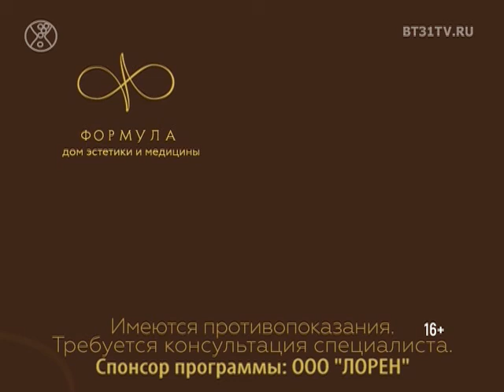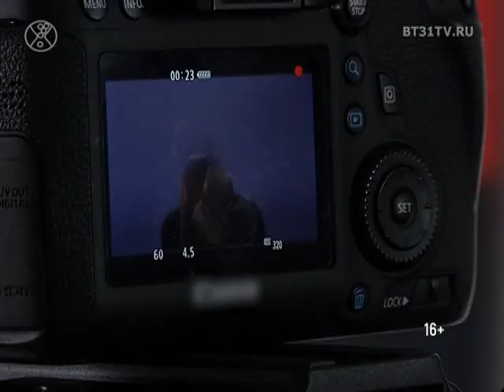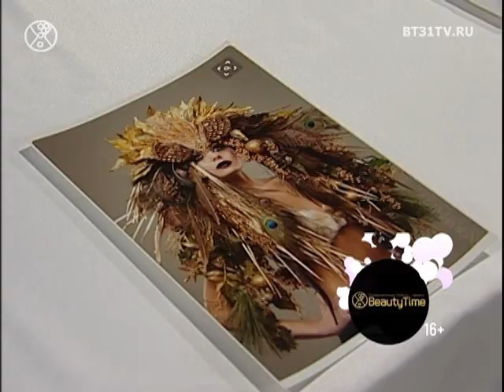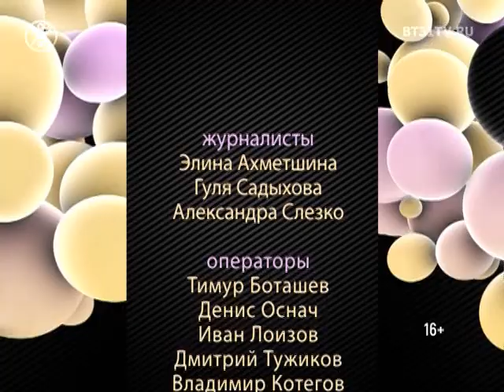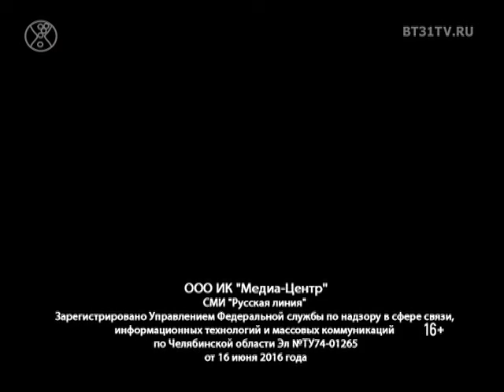Beautytime выпуск 1349 (эфир от 20.04.2017)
Смотрите в программе:
- Friend’ы в гостях у Белого кролика: пре пати в формате видеосъёмки клипа
- Знаменитый стилист Джастин Айзек (Justin Isaak) представил тренды в окрашивании волос будущего сезона
- 3 тренда этой весны в реальных коллекциях
- «FashionColors» — креативная фотосессия с участием непрофессиональных стилистов
- Шоу «Лес. Чувственная империя» в проекте No comment